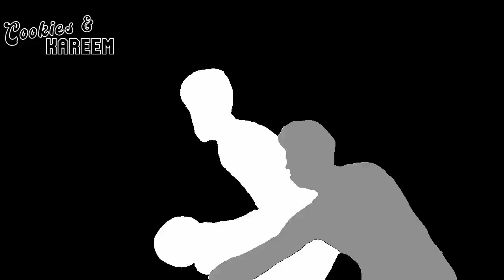Kristaps Porzingis Highlights | Bucks vs. Wizards | 3rd Jan 2023